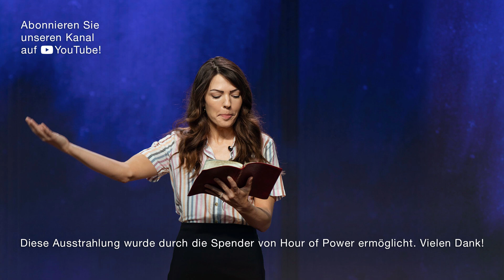Matthäus 9,18-26 - gelesen von Hannah Schuller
Hören Sie in Vorbereitung auf die Predigt "Anbetung: Ein Leben voller Wunder!" von Bobby Schuller die Verse Matthäus 9,18-26.

Sendezeiten Hour of Power im TV:
Sonntag              06:45 Uhr auf Bibel TV
Sonntag              07:00 Uhr auf ANIXE
Sonntag              10:30 Uhr auf TELE 5
Sonntag              17:00 Uhr auf Bibel TV

Samstag             06:00 Uhr auf TELE 5 (Wiederholung vom vorigen Sonntag)
Samstag             13:00 Uhr auf Bibel TV (Wiederholung vom vorigen Sonntag)
Samstag             18:00 Uhr auf TBN (englisches Original)
Dienstag             01:30 Uhr auf Bibel TV (Wiederholung vom vorigen Sonntag)